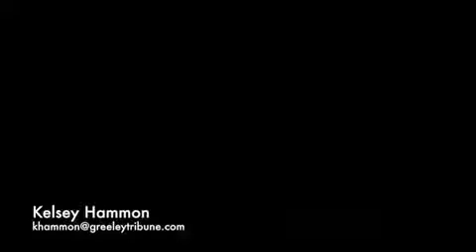The Greeley Blues jam presented more than just an opportunity to listen, festival goers could ...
Original Date: Jun 26th, 2017

The Greeley Blues jam presented more than just an opportunity to listen, festival goers could also learn to play the harmonica.

Original Key: dCz304Dh